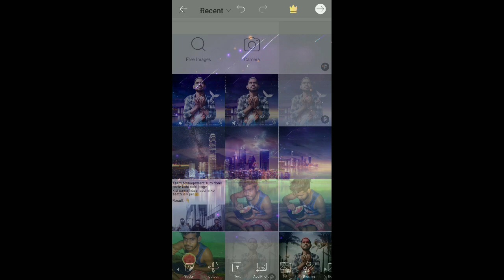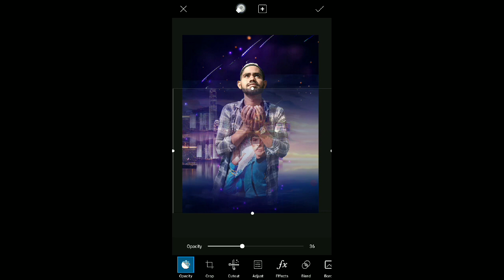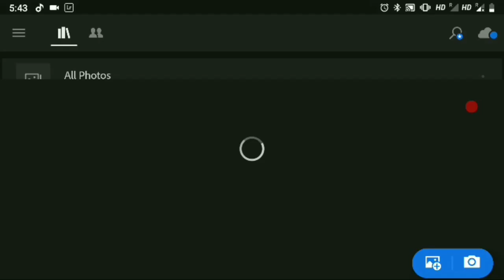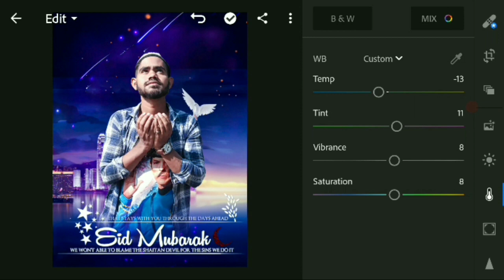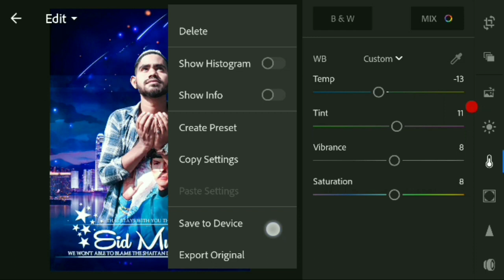EID Mubarak Bhai Jaan - Dunet creations